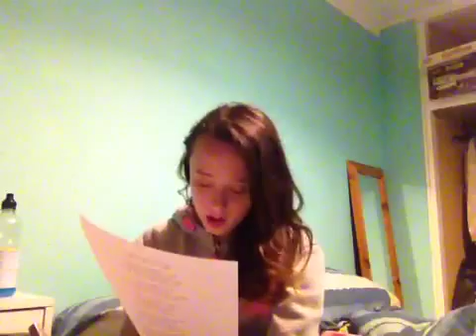Touch (Troye Sivan) cover